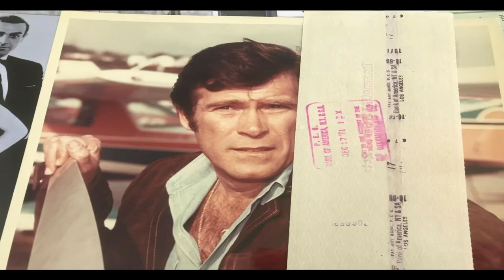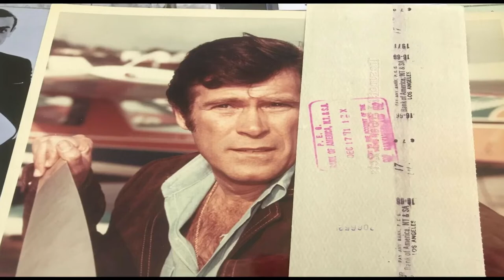Before dying of a fatal sickness, Christopher George harmed himself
We share the latest news and biography of famous people.

▶ James Coburn buried himself in the agony and shame that cause the disaster for his wife after two years